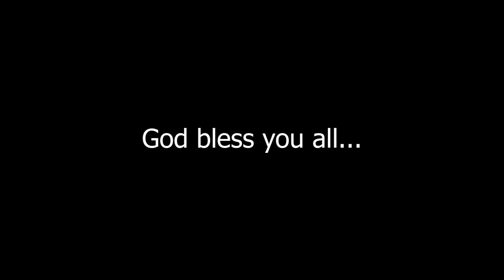#103 | God's best plan for you আপোনাৰ বাবে ঈশ্বৰৰ ভাল পৰিকল্পনা || Part - 3 || Ps Diganta Ali